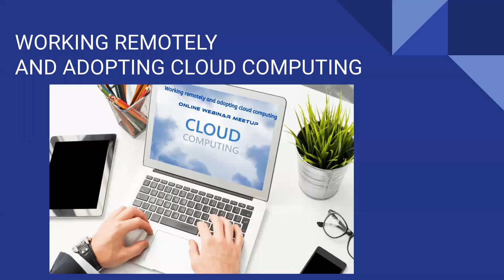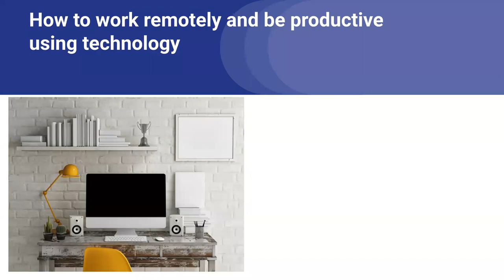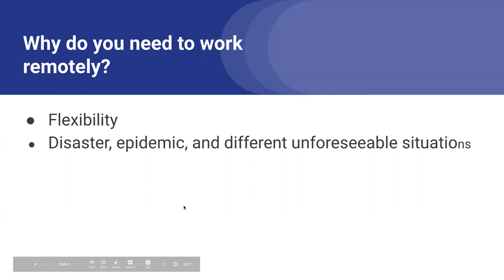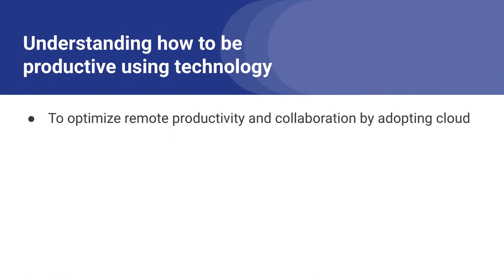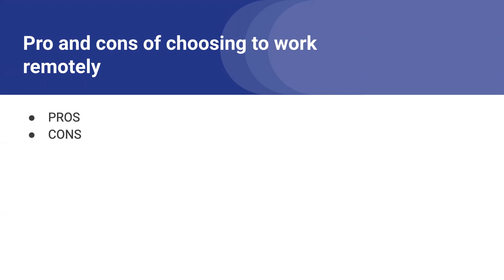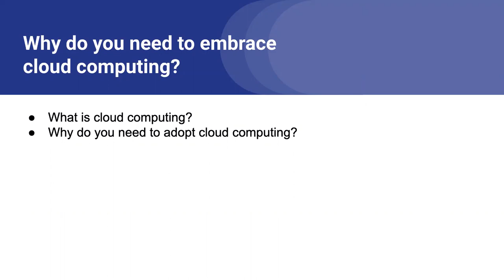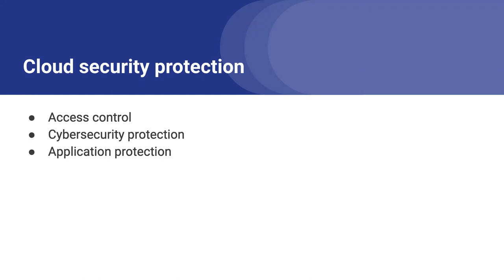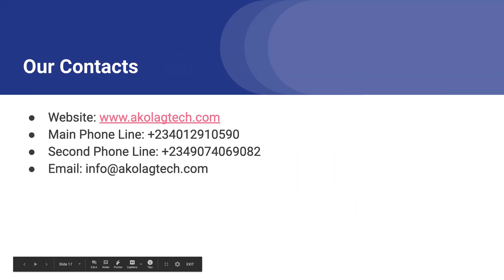Working Remotely and Adopting Cloud Computing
How to work remotely and be productive using technology
Why do you need to work remotely?
The urgency of the business continuity plan
Understanding how to be productive using technology, which is to optimize remote productivity and collaboration by adopting cloud communication
 Pro and cons of choosing to work remotely
 Security protection
Adopting cloud computing
Why do you need to embrace cloud computing?
The benefits of transformation into the cloud
Cloud security protection
 How can to get help and get started?